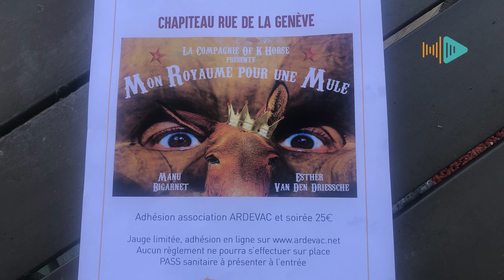Théâtre et art équestre à Loix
Voltigeur équestre, l'artiste circacien Manu Bigarnet a posé son baluchon et installé ses chevaux et ses mules à Loix dans l'île de Ré depuis quelques années. Il y a également installé un chapiteau où il propose des stages de voltige équestre pour amateurs comme pour professionnels. Des formations certifiées et certifiantes.
Mais ce vendredi 13 août 2021, le chapiteau se mue en scène de spectacle puisque Manu Bigarnet y présente son dernier spectacle "Mon royaume pour une mule". Il y partage la piste avec la comédienne Esther Van Den Driessche. Présentation.